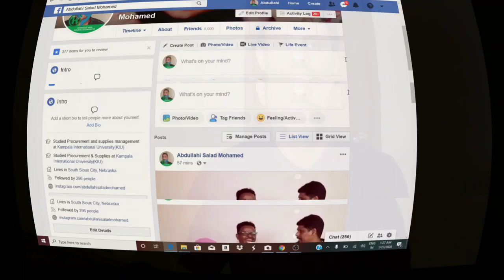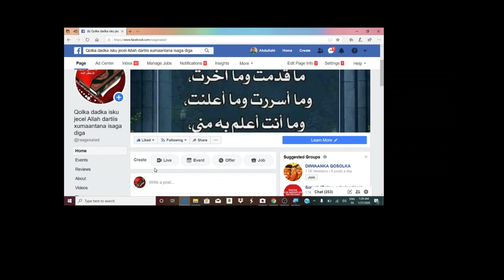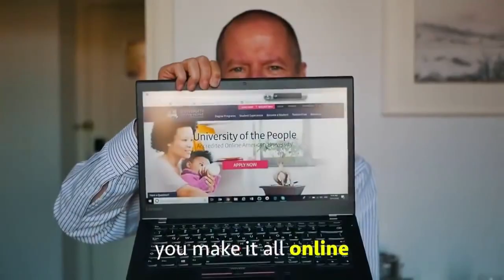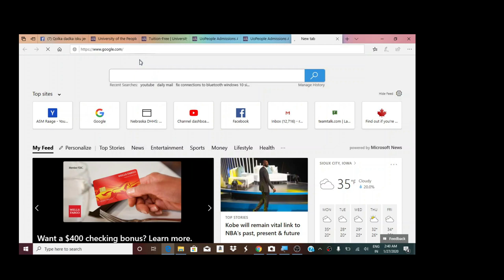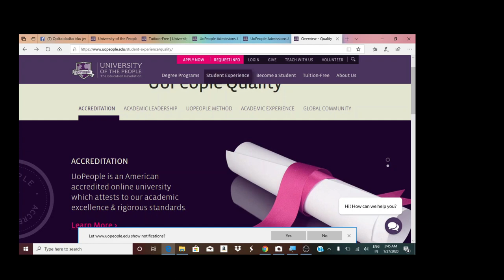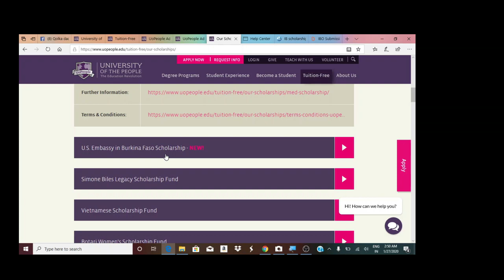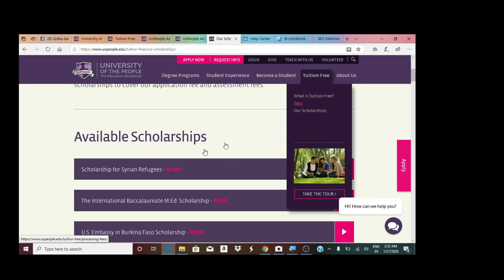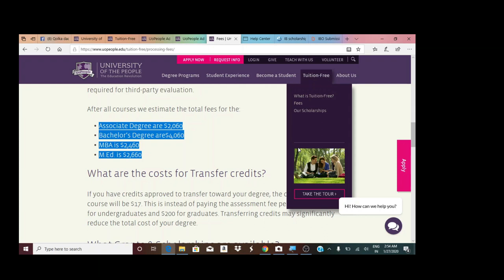Jaamacad maraykan/American ah oo waxbarasho bilaash ah ama lacag la'aan ah bixinaysa